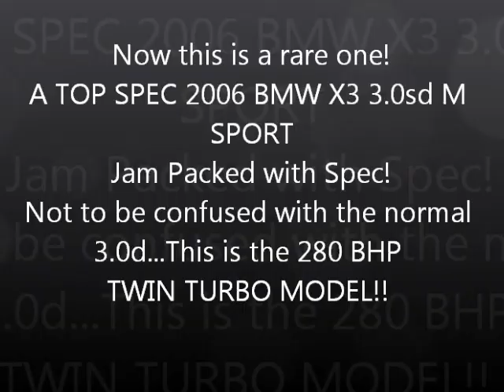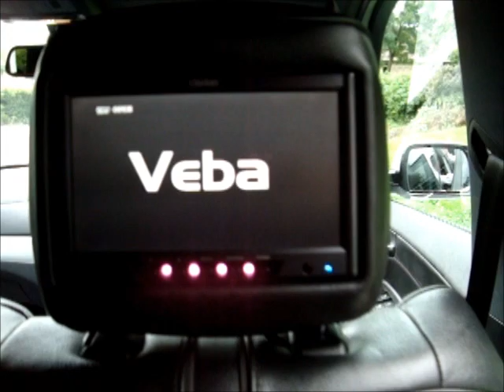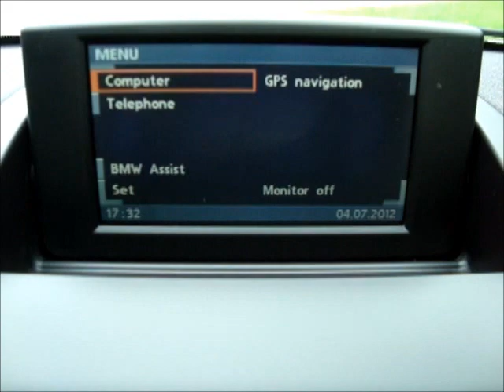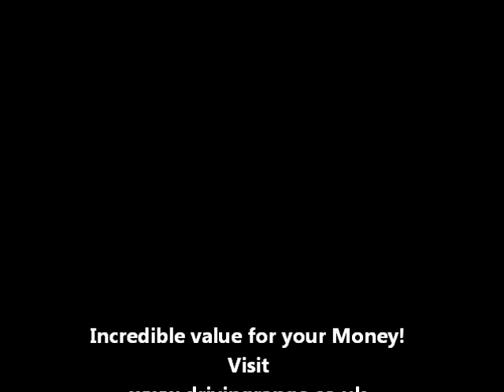2006 BMW X3 3 0sd M SPORT Auto TWIN TURBO DIESEL